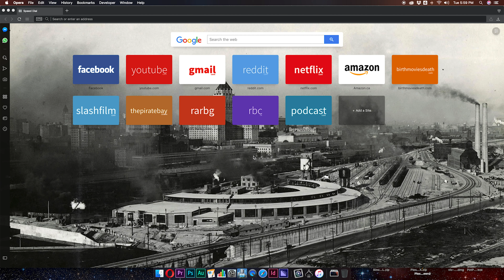Adulting: Year ONE Trailer: "So what do you DO?!"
Adulting: Year ONE "So what do you DO?!"
Premiering APRIL 11, 2019 only on YouTube!
A new web series from Luc Trottier and Jacob Puiras
Produced by Human Moves Media Inc.